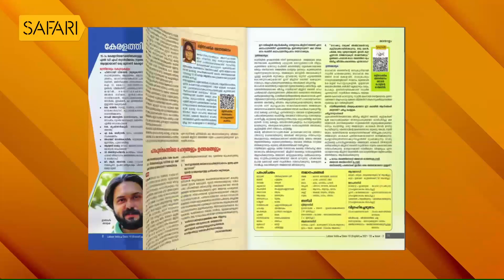Sancharam | By Santhosh George Kulangara | Rajasthan 03 | Safari TV